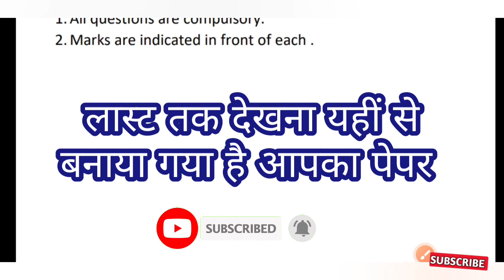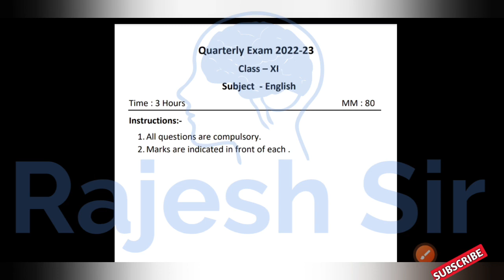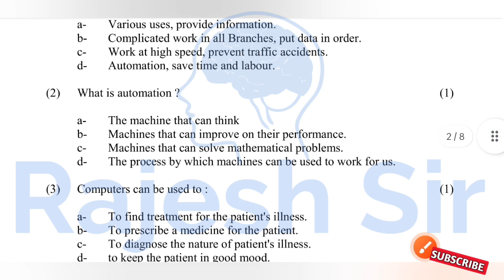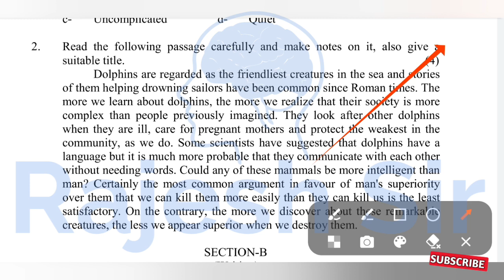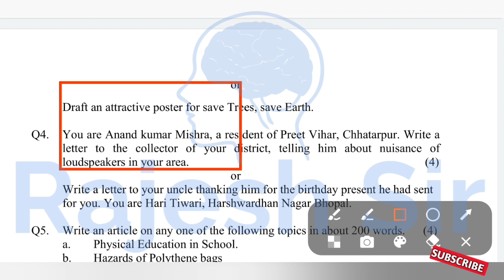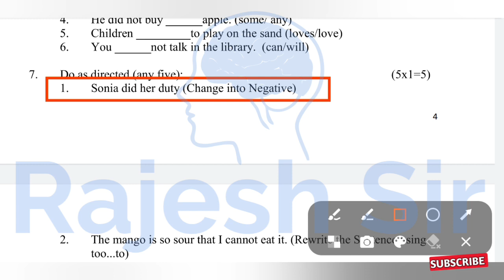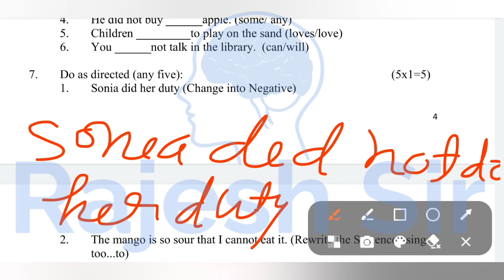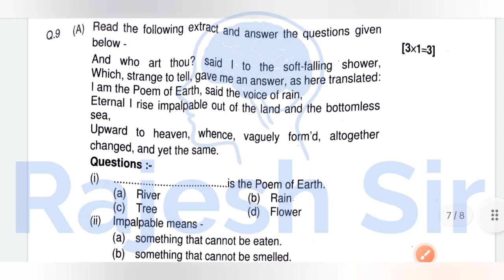त्रैमासिक परीक्षा 2022 कक्षा 11 अंग्रेजी का पेपर | trimasik pariksha 2022 kaksha 11 English paper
त्रैमासिक परीक्षा 2022 कक्षा ग्यारहवीं अंग्रेजी का पेपर
कक्षा 11 अंग्रेजी पेपर त्रैमासिक परीक्षा 2022

प्रेम आशिक परीक्षा 2022 11वीं अंग्रेजी का पेपर
कक्षा 11 अंग्रेजी पेपर त्रैमासिक परीक्षा
प्रेम आशिक परीक्षा 2022 कक्षा 11 अंग्रेजी पेपर
11वीं अंग्रेजी का पेपर त्रैमासिक परीक्षा 2022
प्रेम आशिक परीक्षा कक्षा 11 अंग्रेजी का पेपर
प्रेम आशिक परीक्षा 2022 कक्षा ग्यारहवीं अंग्रेजी का पेपर
11वीं अंग्रेजी पेपर त्रैमासिक परीक्षा 2022
कक्षा 11 अंग्रेजी पेपर त्रैमासिक परीक्षा 2021
त्रैमासिक परीक्षा 2022 ग्यारहवीं अंग्रेजी का पेपर
कक्षा ग्यारहवीं अंग्रेजी पेपर त्रैमासिक परीक्षा 2022
प्रेम आशिक परीक्षा 2022 किस 11वीं अंग्रेजी का पेपर
त्रैमासिक परीक्षा पेपर कक्षा 11वीं विषय अंग्रेजी
11वीं अंग्रेजी पेपर त्रैमासिक परीक्षा 2021
trimasik Pariksha 2022 11 angreji ka paper
kaksha 11 angreji paper trimasik Pariksha
trimasik Pariksha 2022 kis 11 angreji ka paper
kaksha 11 angreji paper trimasik Pariksha 2022
trimasik Pariksha bajar kis 11 vi angreji ka paper

rajesh sir

त्रैमासिक परीक्षा कक्षा 11वीं विषय अंग्रेजी

english ka paper 11th class 11th

kaksha gyarvi ka english paper

class 11 ka english ka paper

कक्षा ग्यारहवीं का अंग्रेजी का पेपर

gyarvi ka english ka paper

कक्षा ग्यारहवीं अंग्रेजी का पेपर

कक्षा ग्यारहवीं इंग्लिश का पेपर

kaksha gyarvi

kaksha gyarvi english ka paper

kaksha gyarvi ka angreji ka paper

trimasik pariksha kaksha 11 english

trimasik pariksha 2022 11th english

कक्षा ग्यारहवीं का इंग्लिश का पेपर

कक्षा 11वीं विषय अंग्रेजी

kaksha gyarvi english paper

kaksha gyarvi angreji ka paper

कक्षा ग्यारहवीं

अंग्रेजी का पेपर 11वीं का

trimasik pariksha

class 11th english trimasik paper

english ka paper kaksha 11 english

kaksha gyarvi ka english ka paper

त्रैमासिक परीक्षा 2022 कक्षा 11 अंग्रेजी

राजेश सर

11th english paper 2022

indian bach

11 vi ka english ka paper

11वीं का पेपर

kaksha gyarvi angreji paper